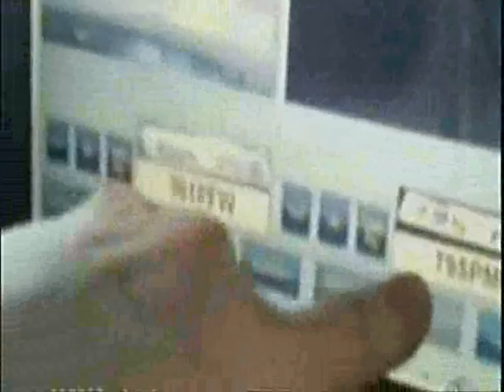ABC News 2020 True Confessions Repo Madness - 05/22/2013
The Official ABC News 20/20 True Confessions Repo Madness pilot from November 2012.